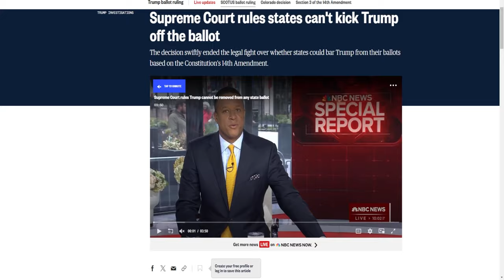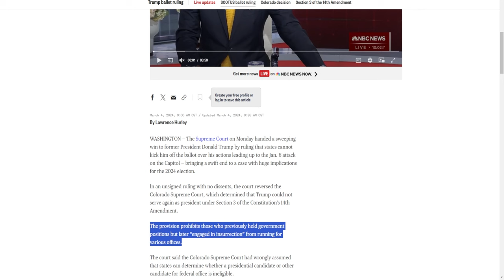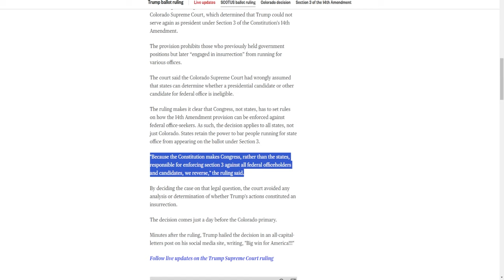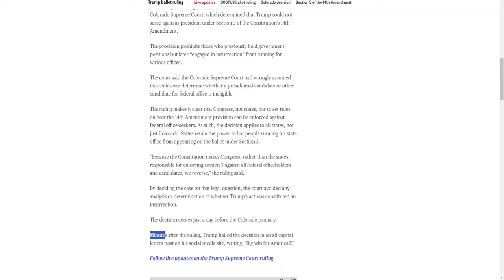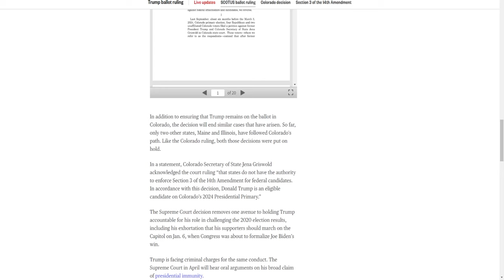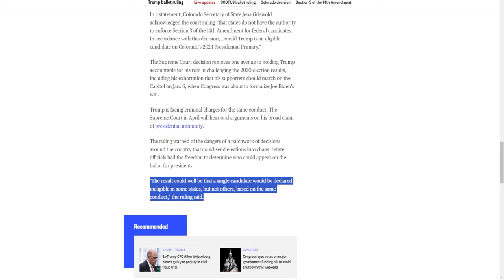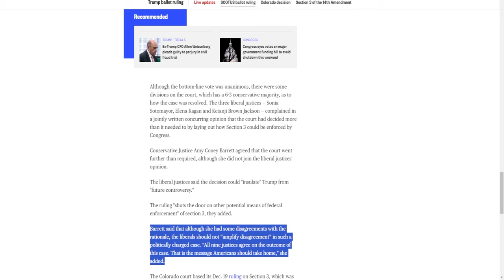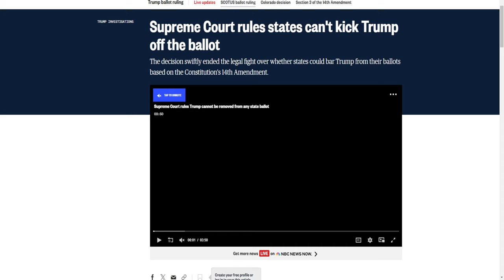Trump Got A Massive Win At The Supreme Court!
Trump got a massive (and unsurprising) win at SCOTUS!